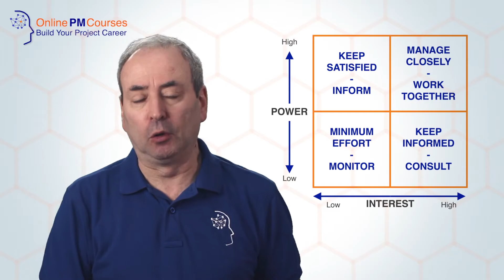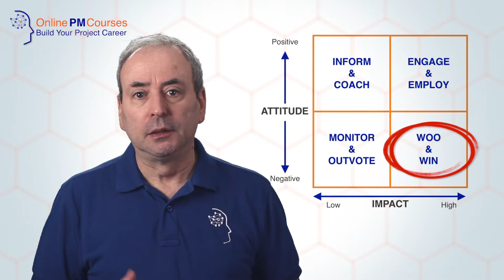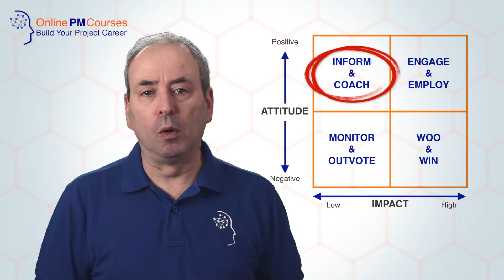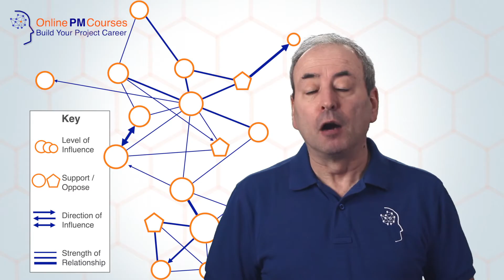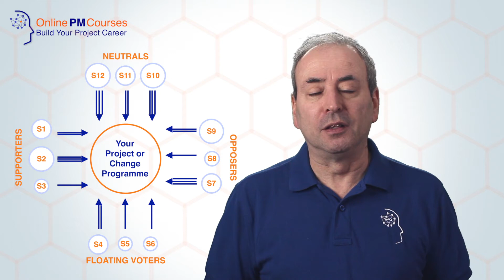My Top 6 Stakeholder Analysis Tools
I wrote an article with 20 Stakeholder Analysis techniques. That’s too much for a short video. So, here, I want to share with you my favorite 6 Stakeholder Analysis Tools.

1. Stakeholder triage
Attitude and Impact
• Woo + Win
• Inform + Coach
• Engage + Employ
• Monitor + Outvote
2. Sociogram
3. Proximity Chart
• Directly involved
• Routinely involved
• Regular contact
• Relatively remote
3.5 – Fried Egg diagram
4. Forcefield Analysis
• Opposers
• Supporters
• Neutrals
• Floating voters
5. Persona Cards
• Name
• Key characteristics
• Attitudes
• Interests
• Needs
• Power
• Influence
• Impact
6. Stakeholder Register

Recommended Videos
Carefully curated video recommendations for you: